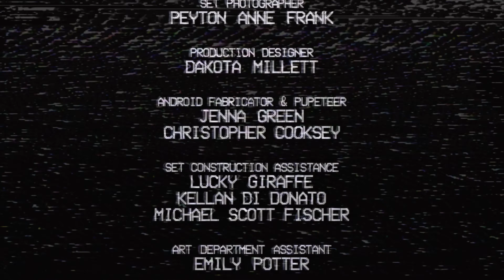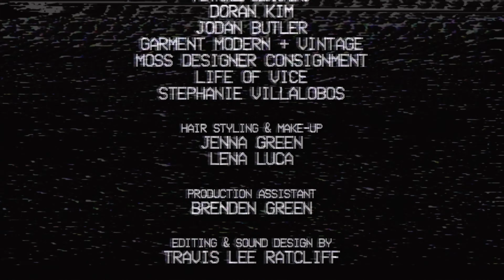Lena Luca - Rosebuds (Official Music Video)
Featuring: Lena Luca, Tinus Seaux
Written & Directed by Travis Lee Ratcliff
Produced by Brody Carmichael, Emily Basma, Travis Lee Ratcliff
Cinematography by Brody Carmichael
Styling by Kaidon Ho
Mannequin Fabrication: Jenna Green & Christopher Cooksey
Hair & Make-up: Jenna Green & Lena Luca
Color by Brandon Thomas, TBD Post
Visual Effects by J.P. Jaramillo
Edited by Travis Lee Ratcliff
Filmed on the Varicam LT at Movement House Studios in Austin, Texas with Zeiss
Master Primes.